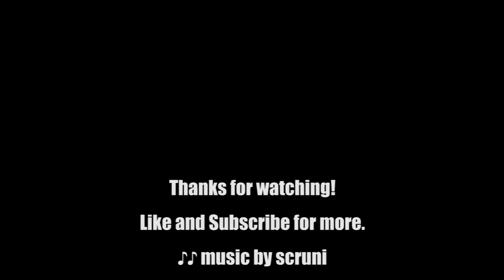TheSekaiVlog 001 - Accountability